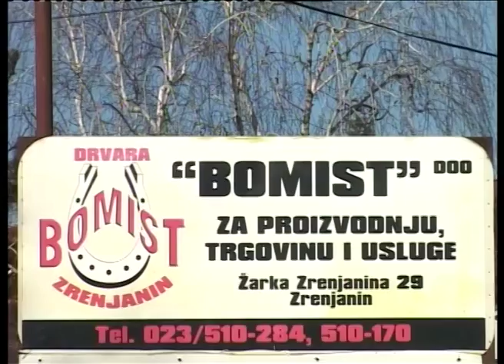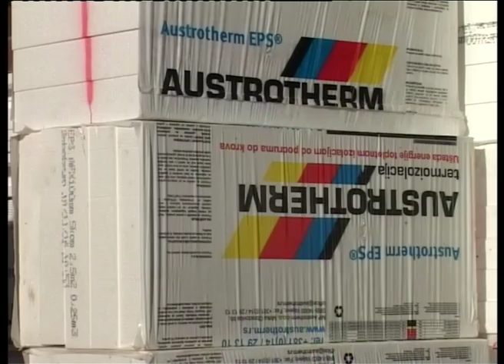Stovarište Bomist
Stovarište građevinskog materijala D.O.O. „Bomist“ pored svoje standardne ponude za sve kupce izdvaja ogrevno drvo na paleti po povoljnoj ceni.